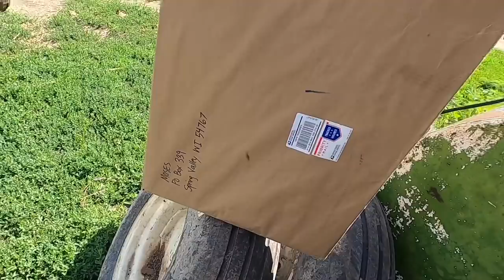Hoof Trimming - 2nd Cultivating Of Soybeans and Cultivating Corn With The Newholland TG 210!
This video is about hoof trimming - 2nd cultivating of soybeans and cultivating corn with the newholland tg 210.